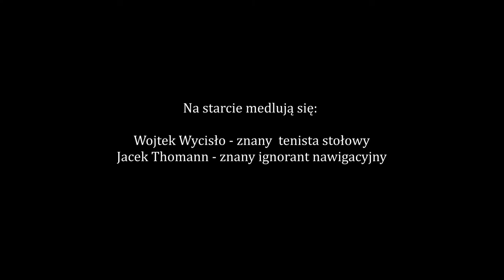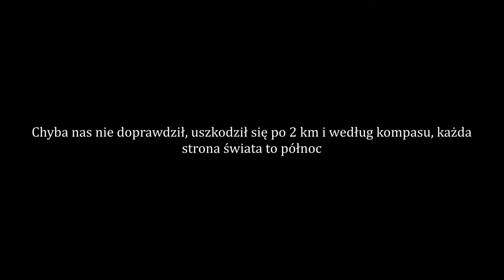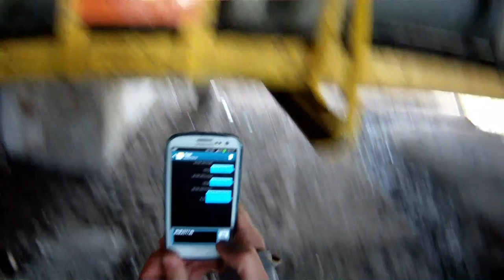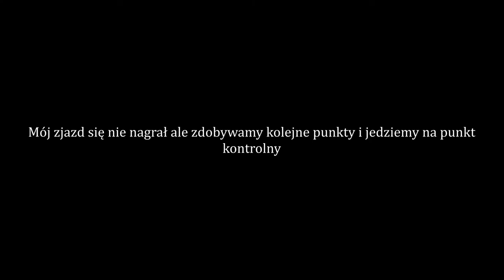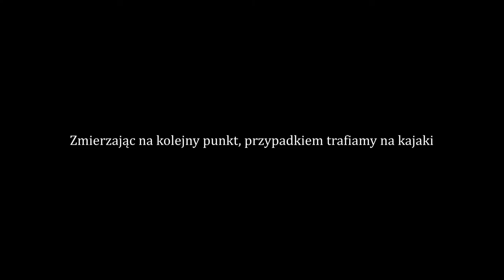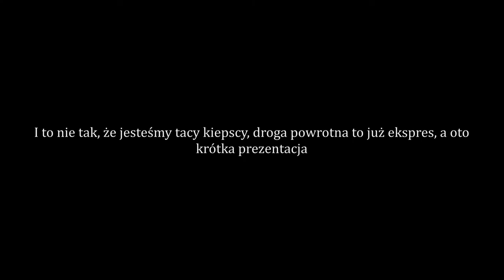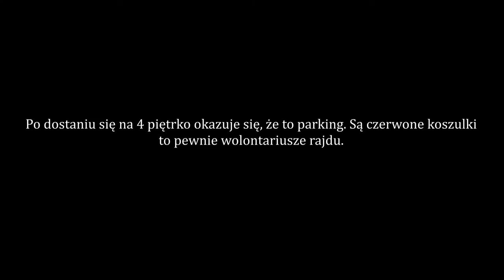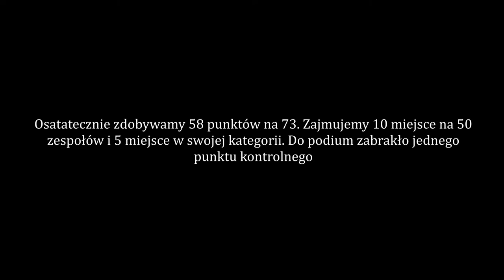Rajd Przygodowy Wyzwanie 2013